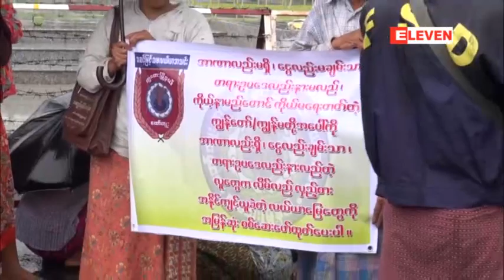ေျမလြတ္မ်ားတြင္ လုပ္ခြင့္ရၿပီးမလုပ္ကိုင္ေသးသည့္ ကုမၸဏီ၊ ပုဂၢိဳလ္မ်ားကိုအေရးယူရန္ေဆြးေႏြးမည္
လယ္ယာေျမစံုစမ္းေရးေကာ္မရွင္အစီရင္ခံစာပါ ေျမယာမ်ားကိုတစ္ႏွစ္အတြင္းေျဖရွင္းမည္ဟုဆို